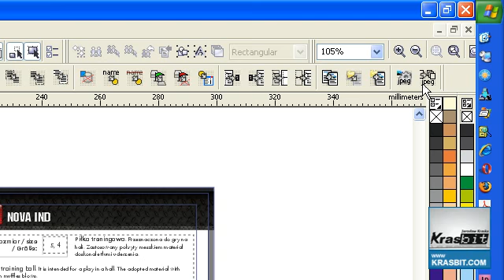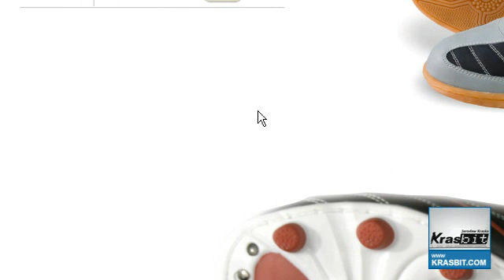Krasbit Layouter - quick export JPEG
Example usage of Layouter.quickExportJPG VBA macro for CorelDRAW.